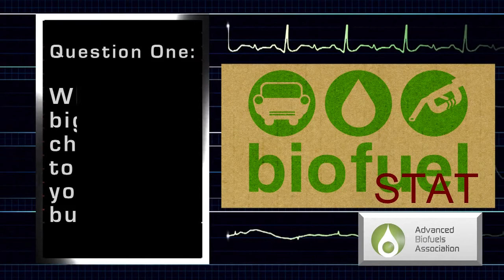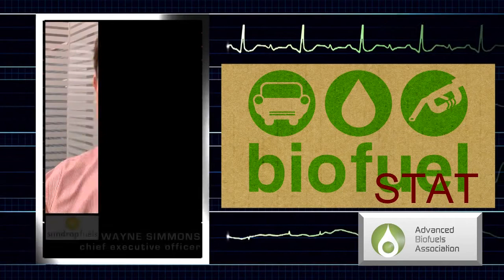Biofuel STAT | Wayne Simmons - Sundrop Fuels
Biofuel STAT gives you a unique perspective on the state of America's domestic biofuels industry from its challenges, to its success and its future. You now have access to first hand accounts from the C-Suite of the nation's top advanced biofuels companies as their top executives answer the same, industry probing, three questions and the answers could help fuel America's next revolution in renewable energy.